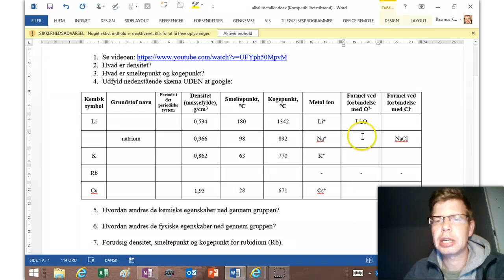alkalimetaller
alkalimetaller opgave